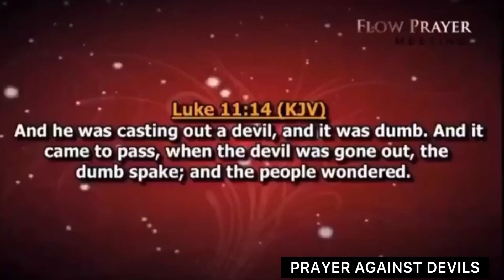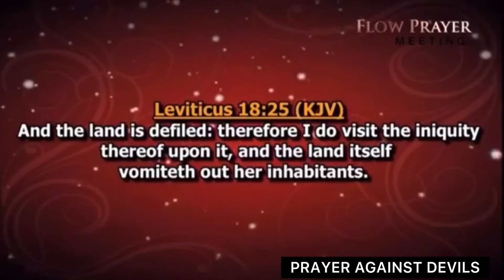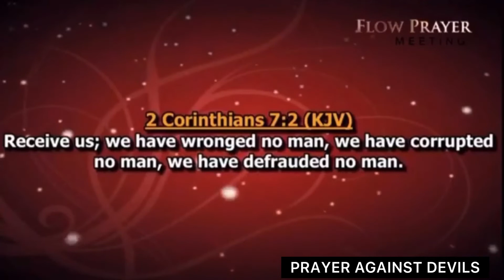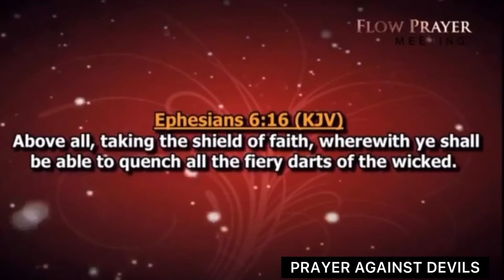Praying against devils (Bishop Dag Heward-Mills)